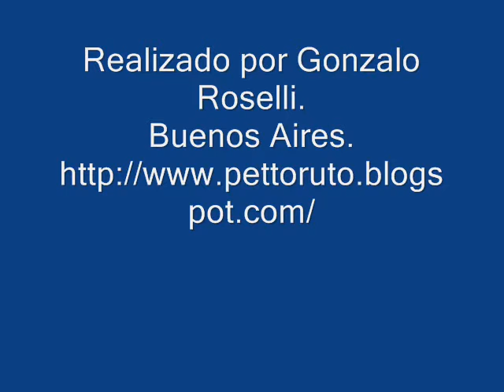Madonna del Pettoruto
San Sosti y San Isidro.